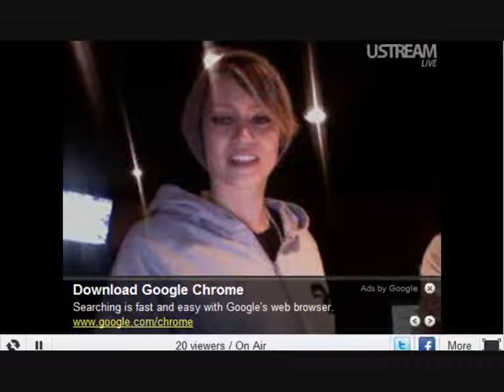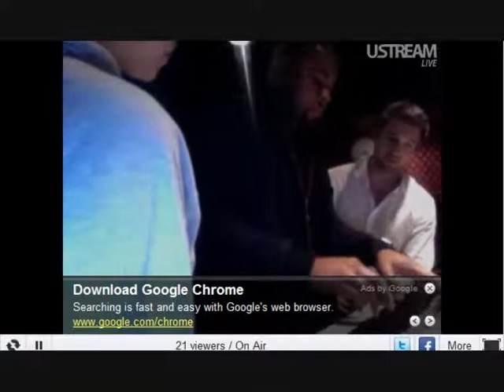Her Majesty & The Wolves Ustream Part 1